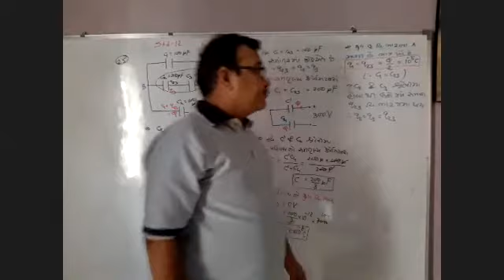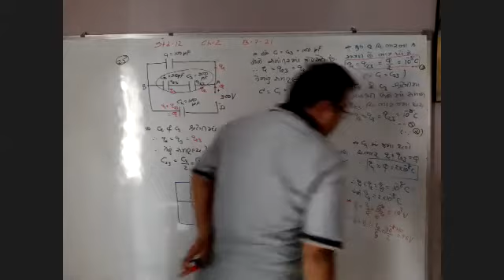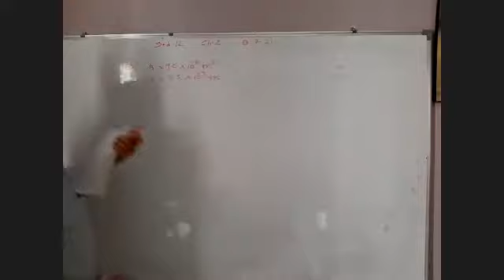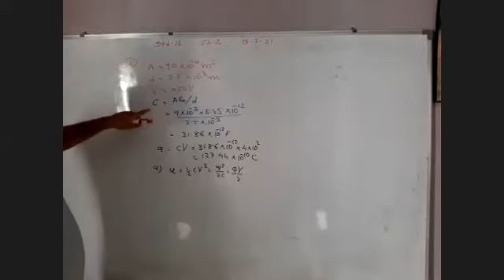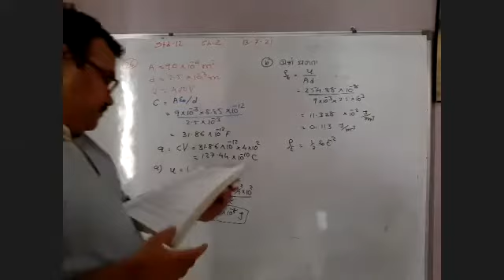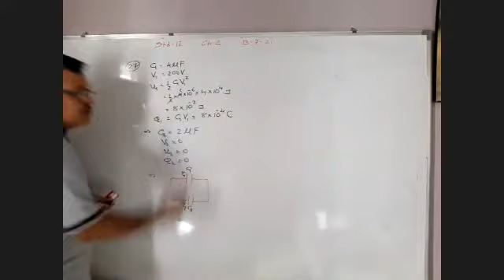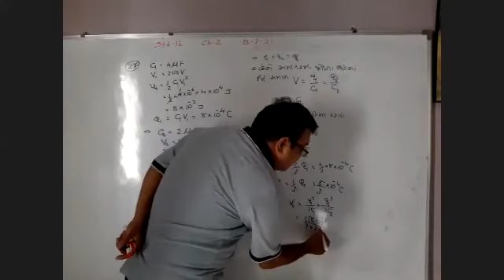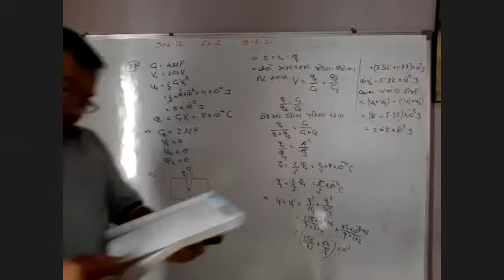std12 physics ch 2 svadhyay 2.25,26,27 D 13-7-21 zoom 0